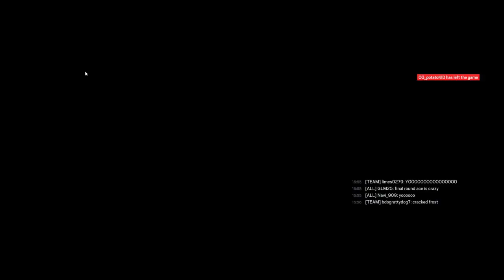Frost ACE 1v5